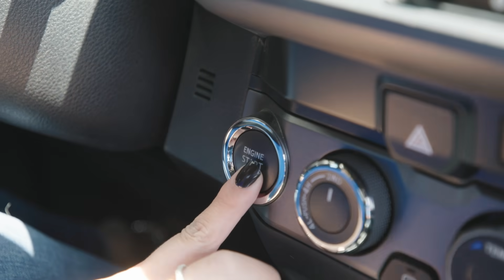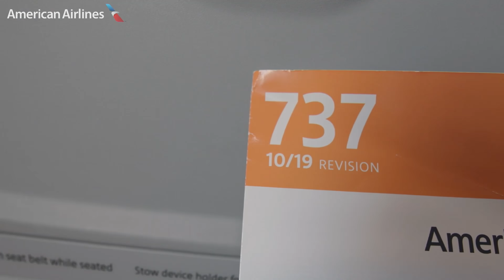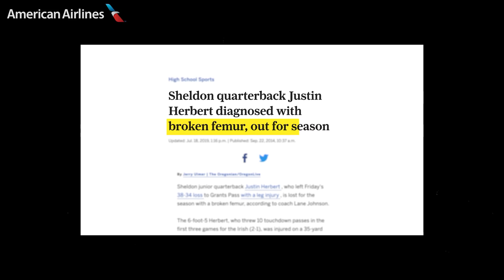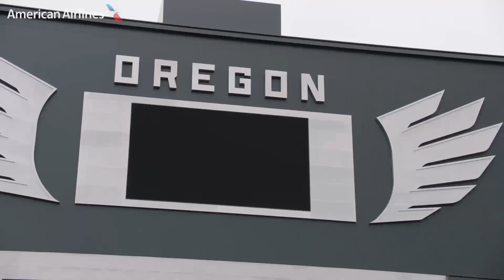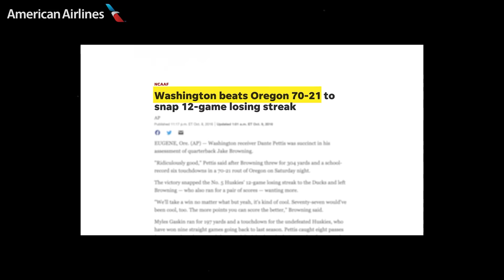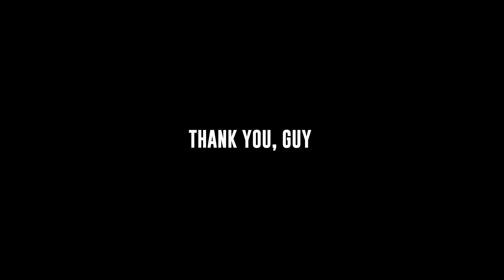Chargers HQ: Top Content Week 5 2021 | LA Chargers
From a trip to Eugene with Justin Herbert to visit his hometown and alma mater to a film breakdown of Joey Bosa & Myles Garrett, check out the top Chargers content from Week 5 of the 2021 season. Presented by Southern California Toyota.

Chapters:
0:00 Intro
0:50 Keenan Allen mic'd up vs. Raiders
4:53 Justin Herbert homecoming to Eugene, Oregon
14:19 Breaking down film of Joey Bosa & Myles Garrett
18:27 Hometown Hero: Guy Philippe Saves Family from Explosion